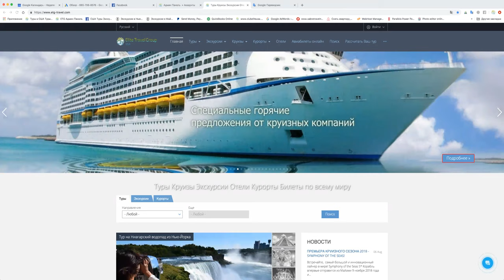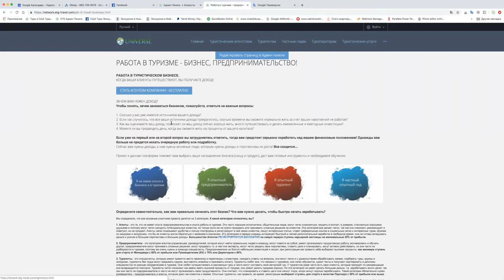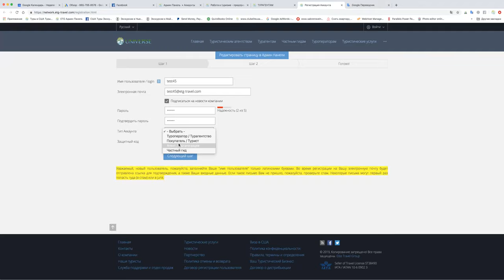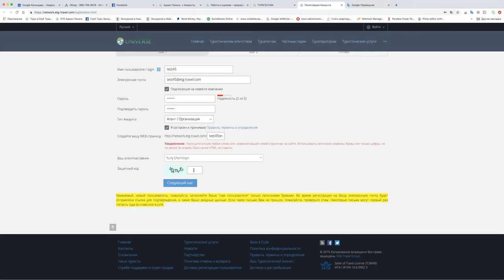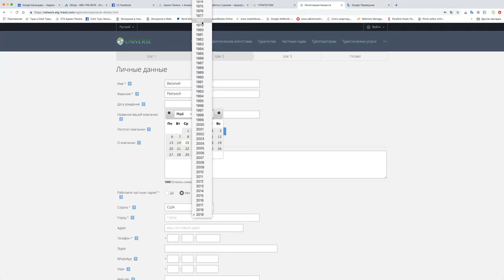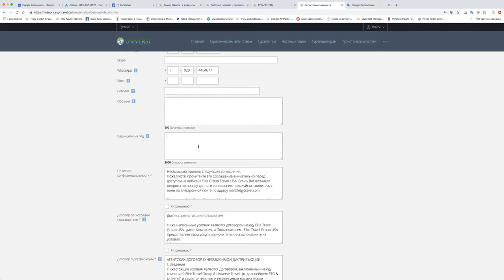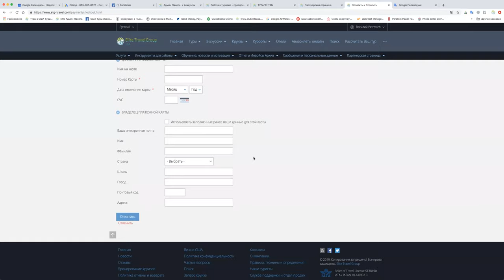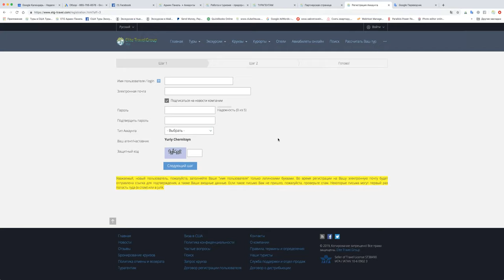КАК ЗАРЕГИСТРИРОВАТЬСЯ В ТУРИСТИЧЕСКИЙ БИЗНЕС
Краткое видео о способе регистрации на единой туристической платформе компании Elite Travel Group & Universe Travel